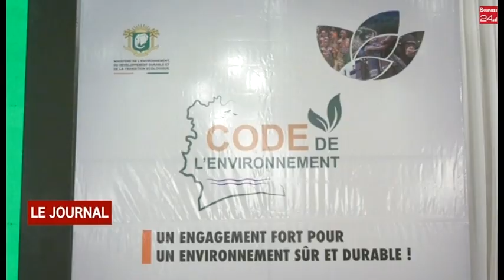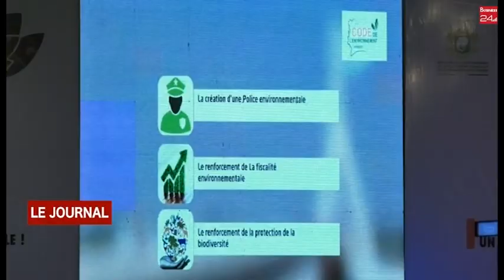NOUVEAU CODE DE L’ENVIRONNEMENT : le ministère lance officiellement la campagne de vulgarisation ...